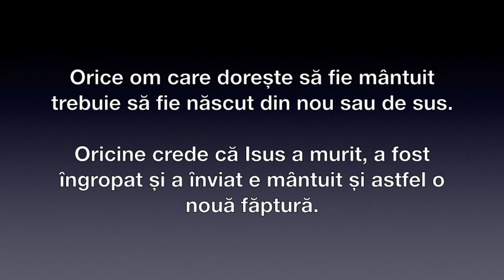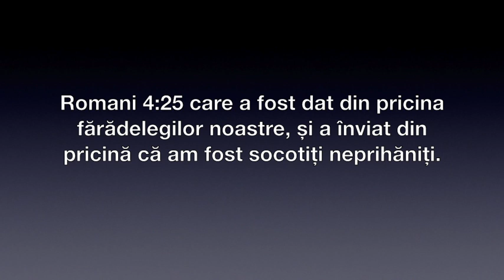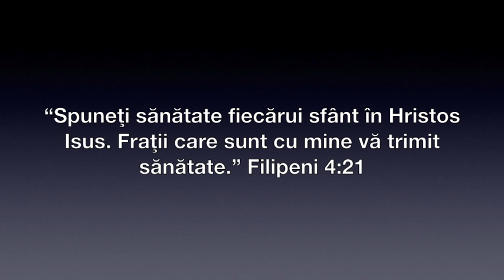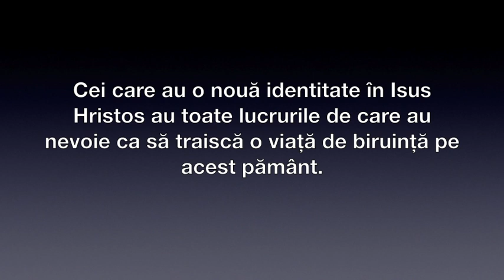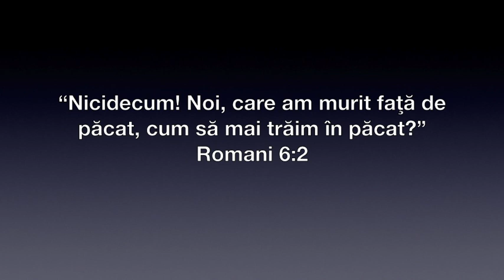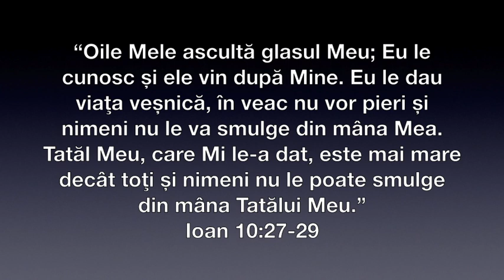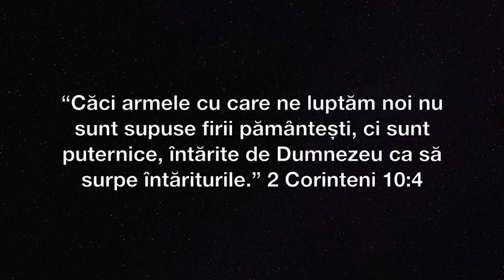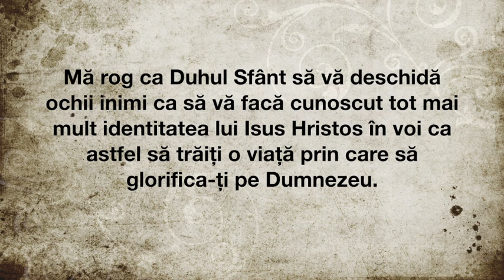IDENTITATEA CREDINCIOSULUI - VERSETE AUDIO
Identitatea Credinciosului

Dacă crezi în Evanghelia lui Hristos, care spune că Isus Hristos a murit pe cruce pentru păcatele noastre, a fost îngropat trei zile și trei nopți și a înviat din morți, după care te-ai pocăit înspre Dumnezeu, te-ai botezat în apă și ai primit darul Sfântului Duh, ai primit o nouă identitate.

Din cauza că schimbarea e una duhovnicească nu o vei putea percepe cu cele cinci simțuri ale tale, ci va trebuii să te uiți în Cuvântul lui Dumnezeu care îți arată care sunt caracteristicile noii tale identități.
Odată ce vezi și crezi acele lucruri, vei începe să trăiești ca atare.